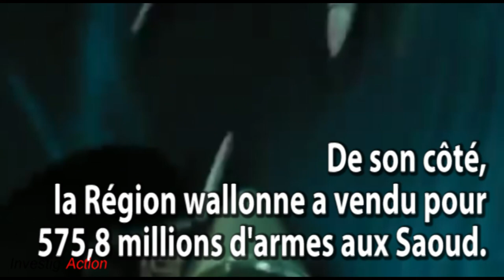Ce que les mails de Clinton nous apprennent sur la lutte anti-terroriste en 1 minute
L'Arabie saoudite soutient des groupes terroristes. Ce n'est pas un secret pour nos services de renseignements. Et pourtant, quand on regarde les ventes d'armes...